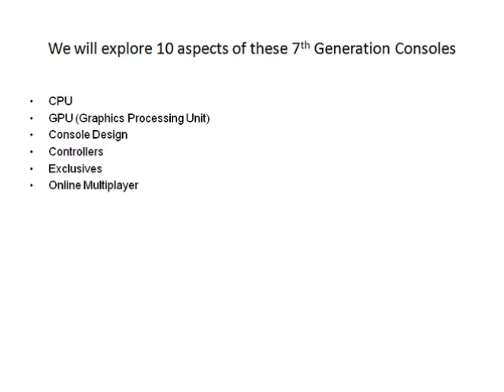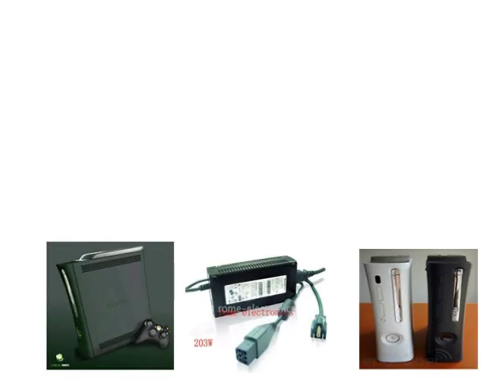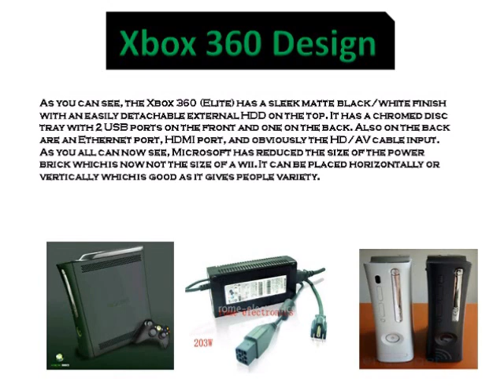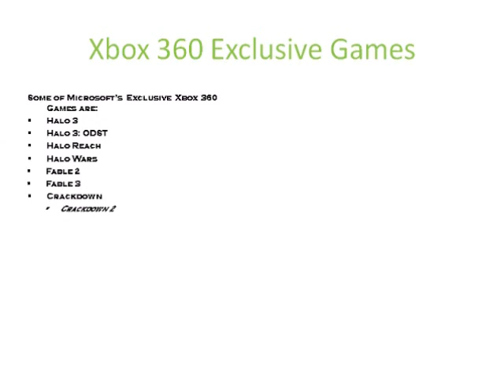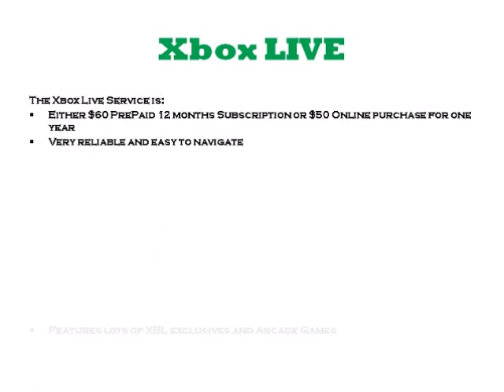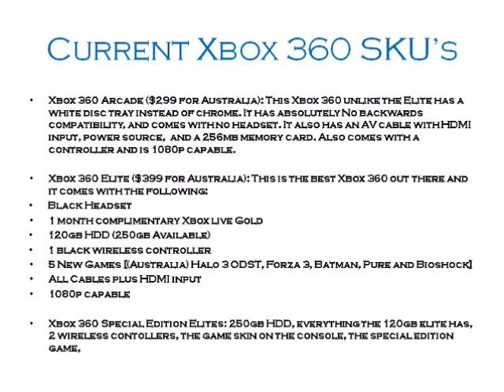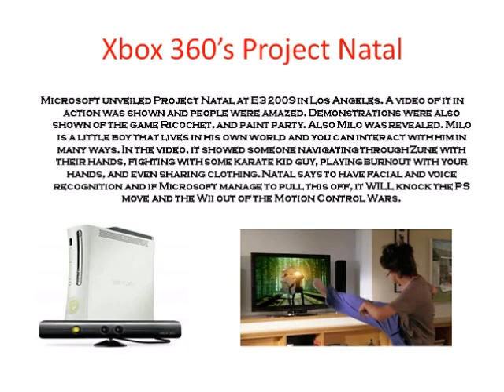Xbox 360 vs Playstation 3- **OLD VIDEO CHECK CHANNEL FOR V2**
A Kobz360 Comparison
Song: Top 20 songs of 2009 Remix
Shake It (Xamplify) Tom Piper Remix